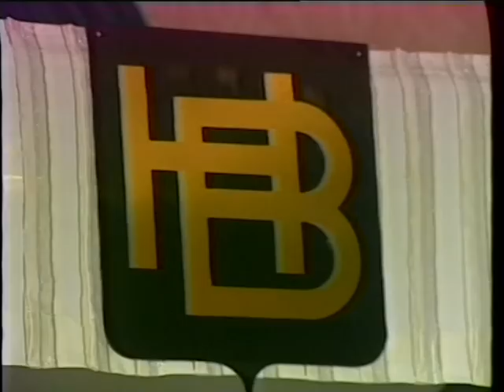LES OBSEQUES DU PRESIDENT FELIX HOUPHOUET BOIGNY 1